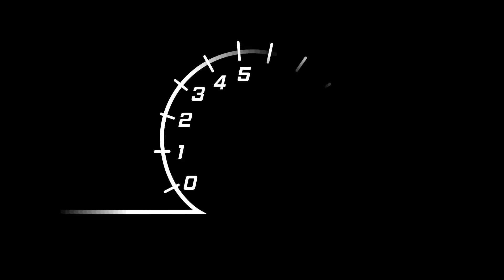Toyota innova (service intake manifold, egr, asinjection, 2kd)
Toyota innova

Service intake manifold egr

Follow ig @asinjection

Lokasi komplek arcadia daanmogot